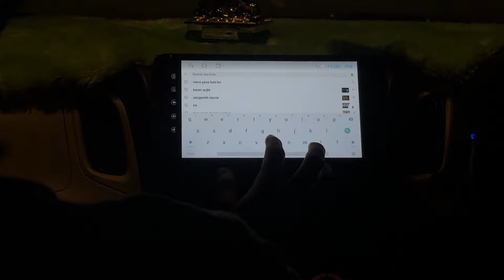Chalo fashion show ki fitting dikhate he aapko 😍